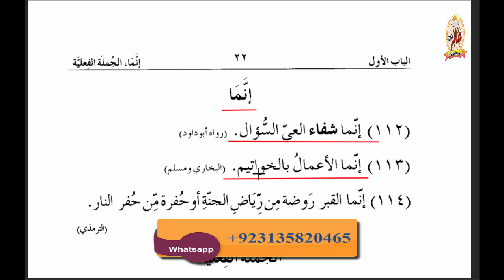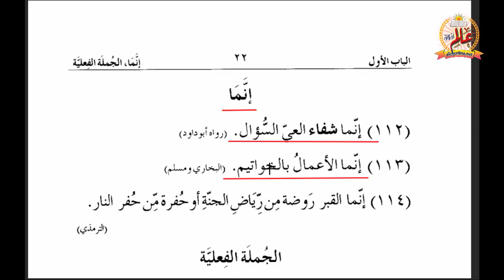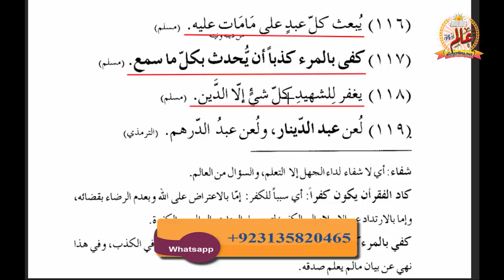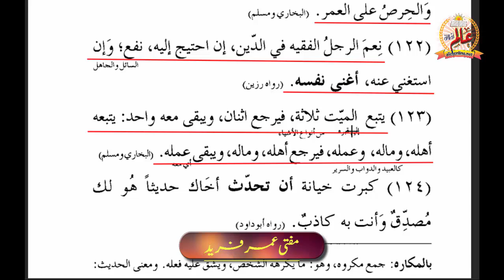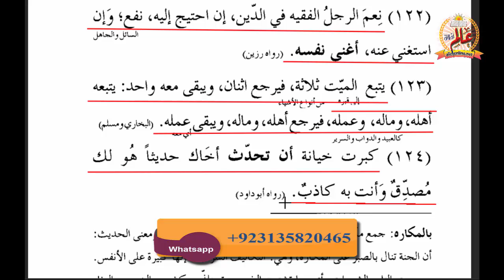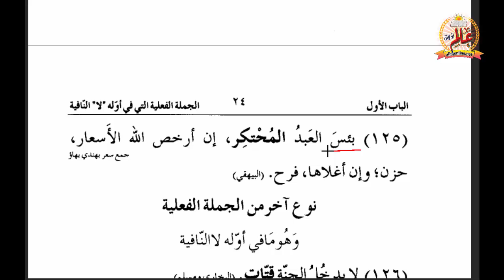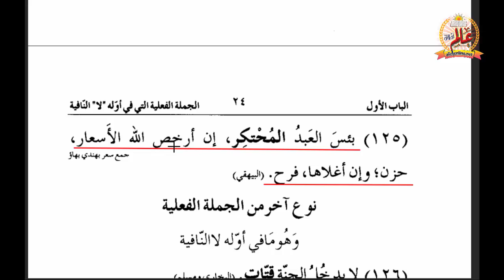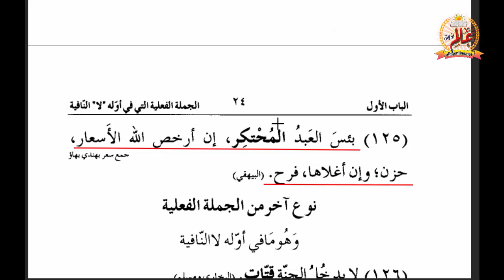Zaad utalibeen 11 | زاد الطالبین سبق 11، حدیث 112 تا125، عبارت، ترجمہ، ترکیب، لغوی صرفی تحقیق، تشریح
زاد الطالبین سبق نمبر 11، اس سبق میں آپ پڑھیں گے: حدیث 112 تا 125۔
 اعمال کا دارومدار خاتمہ پر ہے۔ جہالت کا علاج سوال ہے۔ قبر جنت کا باغ یا جہنم کا گڑھا ہے۔ تنگدستی کفر تک پہنچا سکتی ہے۔ جھوٹا ہونے کے لیے کافی ہے کہ ہر سنی سنائی بات آگے بیان کر دے۔ شہید کی ہر چیز معاف ہے سوائے قرض کے۔ پیسہ کا غلام اللہ کی رحمت سے دور ہے۔ بندہ بوٹھا ہو جاتا ہے مگر دو خصلتیں جوان رہتی ہیں۔ میت کے ساتھ تین چیزیں ہوتی ہیں، دو پیچھے رہ جاتی ہیں ایک ساتھ جاتی ہے۔ ذخیرہ اندوزی کرنے والا برا ہے۔ اور دیگر امور پر اسلامی ہدایات۔ عبارت پر اعراب اور ترجمہ، لغوی اور صرفی تحقیق، مکمل نحوی ترکیب، تفصیلی تشریح وغیرہ۔
 آن لائن عالم کورس درس نظامی